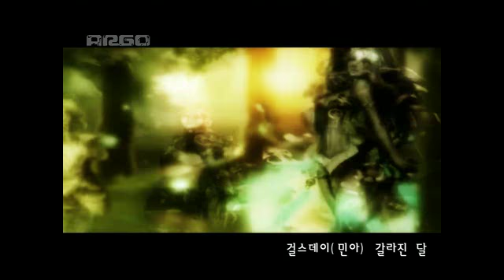[Mgame ARGO Music Video] Girls' Day Minah (걸스데이 민아) - Broken Moon (갈라진 달)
Game: ARGO (아르고)
Publisher: Mgame Corp.

Song: Broken Moon
Artist: Minah (Girls' Day)
Album: ARGO O.S.T.
Label: MGAME Corporation

If you are listening to this video right after uploading, YouTube will take a while to finish processing the video for high quality.